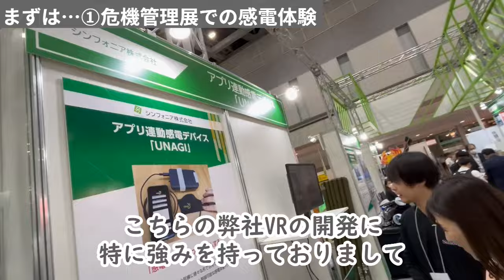#674 塩ちゃんねる【テロ対策特殊装備展（SEECAT）】と【危機管理産業展（RISCON TOKYO】視察。ビビりと言わないで💦2024年10月10日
本日は、ビックサイトで行われているテロ対策特殊装備展(SEECAT)'24,
危機管理産業展（RISCON TOKYO)へ見学・体験してまいりました。
感電装置の体験と、訓練用としてのVRを体験しましたが…
とにかく動画をご覧ください💦
※何とは言えませんが…途中大きな音がするのでご注意ください
（事務所投稿）